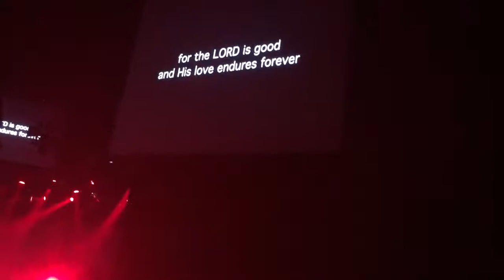Chris Tomlin Grand Prairie, Texas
Verizon theatre 4/24/15